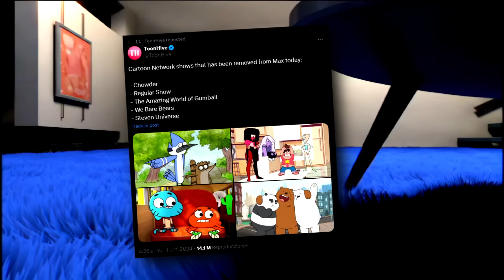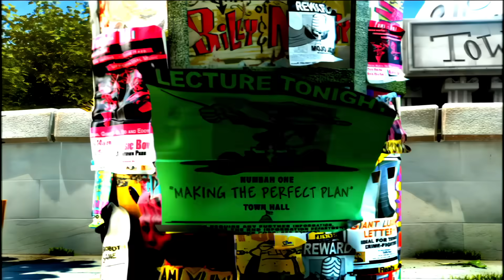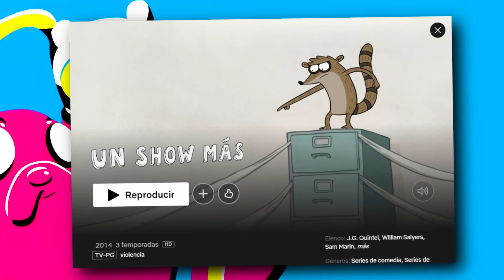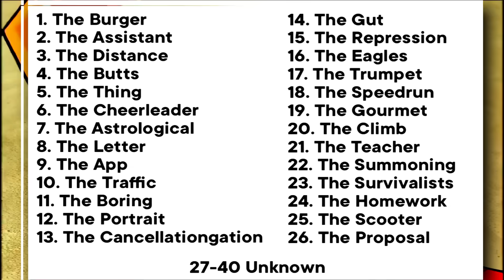El NUEVO comercial CROSSOVER de CARTOON NETWORK OCULTA un OSCURO SECRETO! ¿NUEVA PURGA?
Holaaaaaa!! El dia de hoy hablaremos del mas RECIENTE COMERCIAL CROSSOVER de CARTOON NETWORK! En el cual podemos ver de REGRESO a NUESTROS PERSONAJES FAVORITOS TODOS RUNIDOS para LUCHAR por ser los más VISTOS  de la PLATARMO DE MAX!
Pero obviamente este contiene MUCHAS REFERENCIAS a OTRAS SERIES que puede que no HAYAS VISTO! Y ademas de esto, ESTE COMERCIAL oculta un OSCURO SECRETO RELACIONADO con una "NUEVA PURGA?"
Quedate a descubrir todo sobre este COMERCIAL!!

00:00 INTRO

01:10 RESUMEN DEL COMERCIAL

04:11 EASTER EGG!!

07:55 EL SECRETO OSCURO

08:50 POR QUE LO HICIERON?

11:01 NOS AFECTARA EN LATAM?

12:06 CONCLUSION!